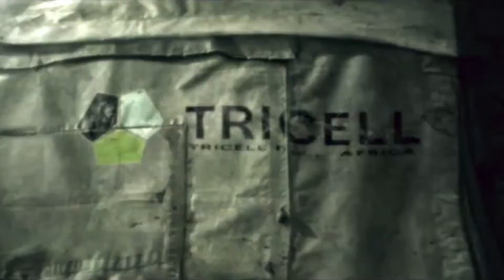Crab is back on the menu, boys! (Resident Evil 5 - PART 9)